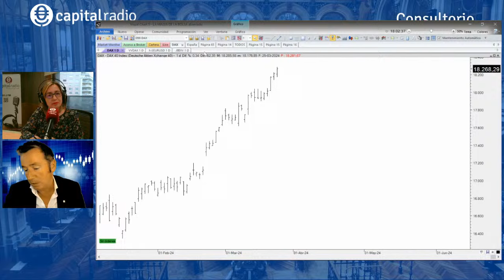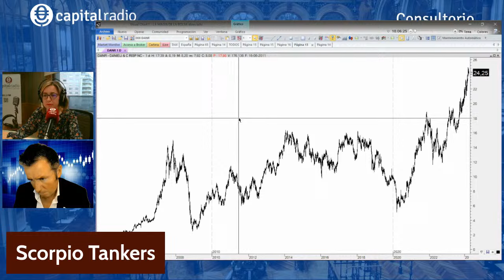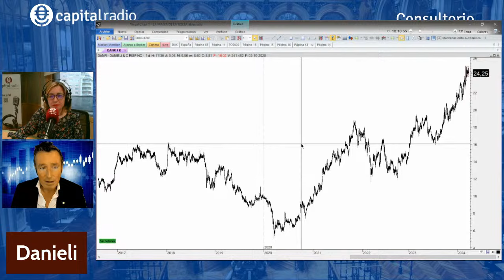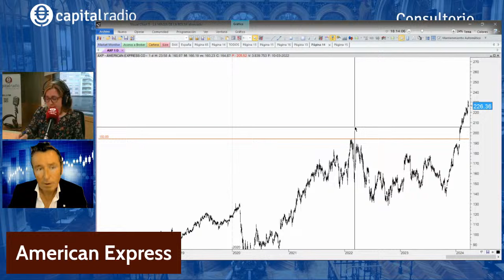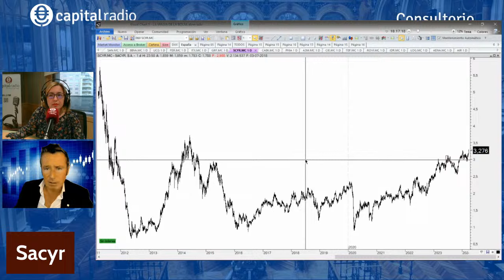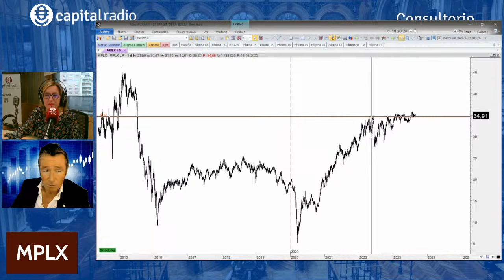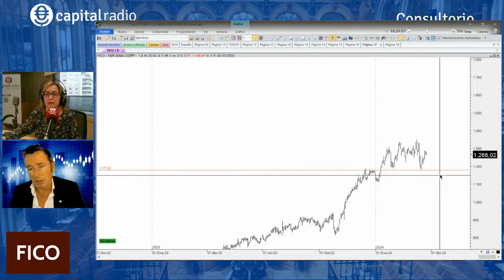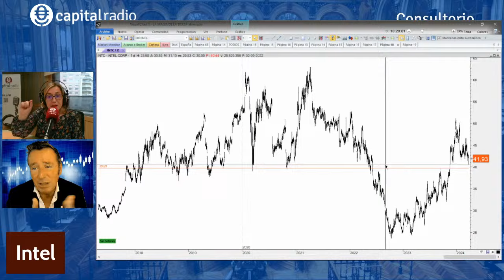Iturralde opina sobre Mapfre: “Compraría sin duda”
Alberto Iturralde, responsable de Operativa Dax, destaca a qué valores interesantes podemos mirar con nuestras inversiones.